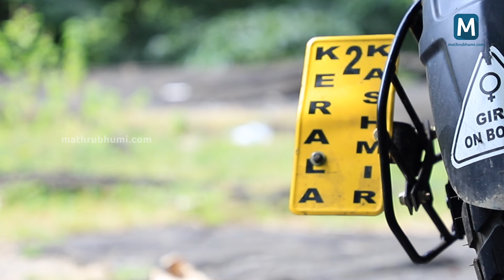59 ദിവസം, ബൈക്കില്‍ ലഡാക്ക് വഴി കശ്മീരിലേക്ക് ഒറ്റക്കൊരു പെണ്‍യാത്ര |Kerala to Kashmir Road Trip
കേരളത്തില്‍ നിന്നും മണാലി, ലേ, ലഡാക്ക് വഴി കര്‍ദൂംഗ് ലാ പാസ് വരേയും പിന്നെ കശ്മീര്‍ വരെയും ഒരു പെണ്‍കുട്ടി നടത്തിയ സോളോ റൈഡിന്റെ വിശേഷങ്ങള്‍. മലയിടിച്ചിലും പേമാരിയും കൊടുംമഞ്ഞും കടന്നായിരുന്നു യാത്ര. ഒപ്പം യാത്രയിലുടനീളം അവര്‍ പകര്‍ത്തിയ ദൃശ്യങ്ങളുമുണ്ട്. പാലക്കാട് കല്‍പ്പാത്തി അഗ്രഹാരത്തില്‍ നിന്നും ലക്ഷ്മി എന്ന 29 കാരി സ്വന്തം പള്‍സറില്‍ ഒറ്റക്കാണ് യാത്ര തുടങ്ങിയത്. ഇന്ത്യയുടെ പടിഞ്ഞാറുവഴി രാജസ്ഥാനിലെത്തി, അവിടുന്ന് ഡല്‍ഹിയില്‍ വന്ന ശേഷമായിരുന്നു ഹിമാലയന്‍ അത്ഭുത ദേശങ്ങളിലേക്കുള്ള യാത്ര. ലഡാക്കിലേക്കുള്ള യാത്ര സ്വര്‍ഗത്തിലേക്കുള്ള യാത്ര തന്നെയാണ് എന്നാല്‍ അത് കല്ലും മുള്ളും നിറഞ്ഞതാണെന്ന് ലക്ഷ്മി വിശദീകരിക്കുന്നു. ഇത്രയും ദിവസം കൊണ്ട് ലക്ഷ്മി സഞ്ചരിച്ചത് 11400+ കിലോമീറ്ററാണ്.